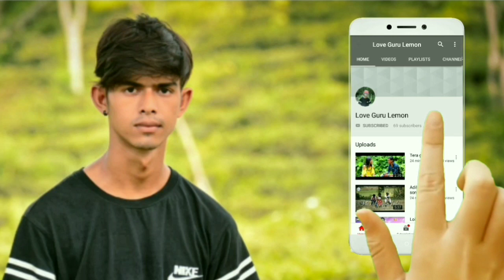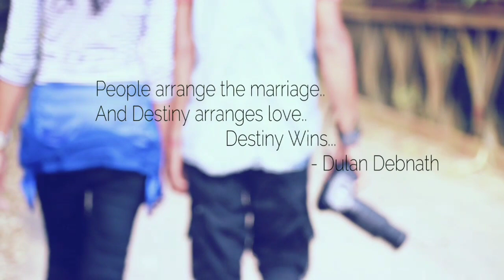Tera hua lAtif Aslam l Romantic music videol love guru lemon company 2018